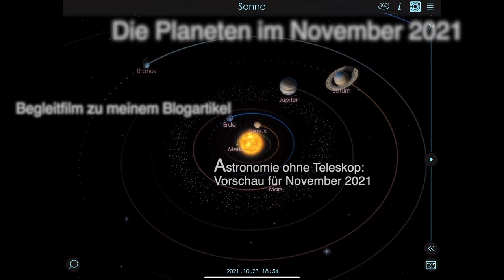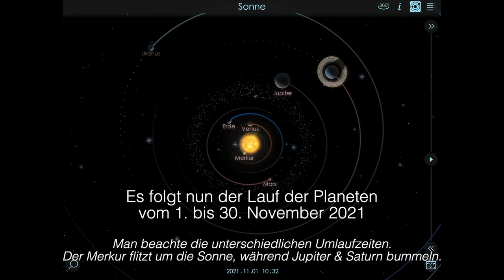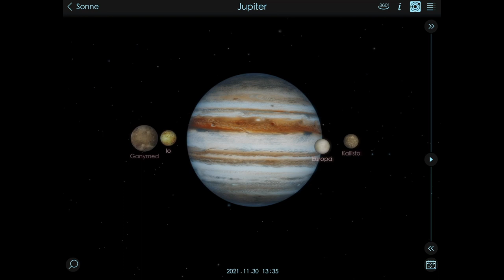Planeten im November 2021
Begleitfilm zu meinem Blogartikel "Astronomie ohne Teleskop: Vorschau für November 2021"